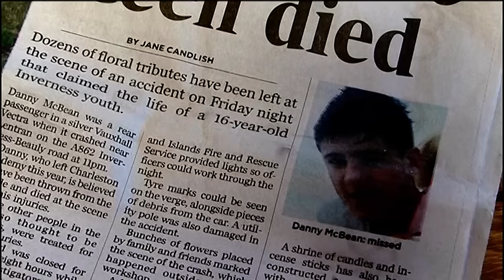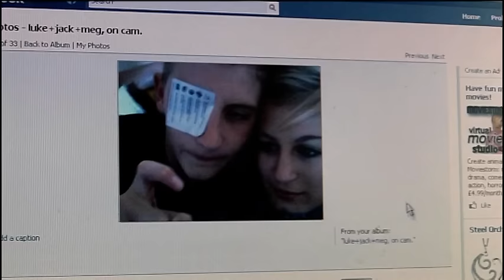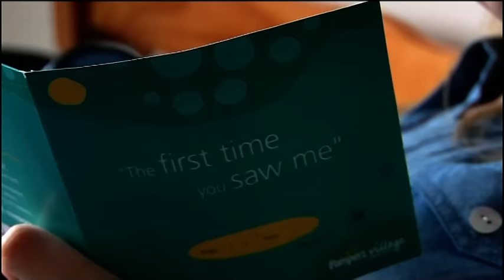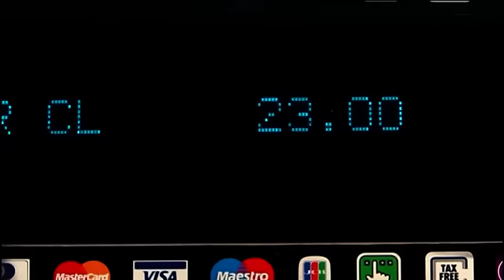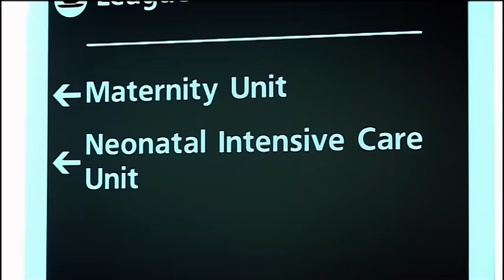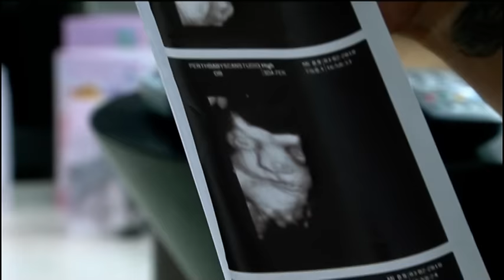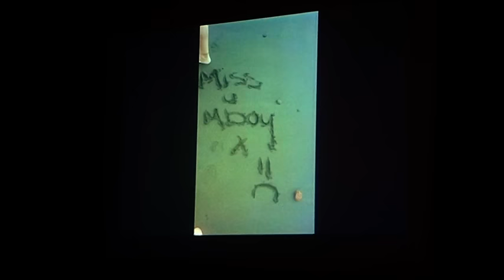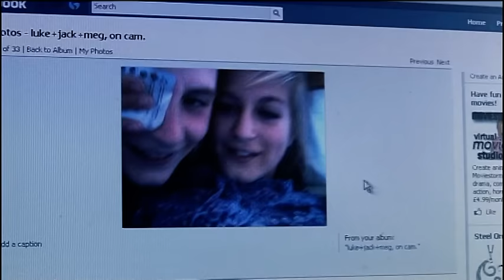Dealing With Grief And Pregnancy At 14 | Underage and Pregnant | Full Episode | Origin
Courtnay from Inverness is only 14 and 5 months pregnant.  After deciding with 16 year old boyfriend Danny to go ahead with the pregnancy, tragedy struck.  Courtnay was 3 months into the pregnancy when Danny was sadly killed in a car accident.  Dealing with her grief and her underage pregnancy, Courtnay faces an uphill struggle.  Will she be able to turn a corner for her new baby arriving?

Meanwhile, after falling pregnant at 13, Megan from Portsmouth is now 14 years old and thinks she’s ready to be a mum…